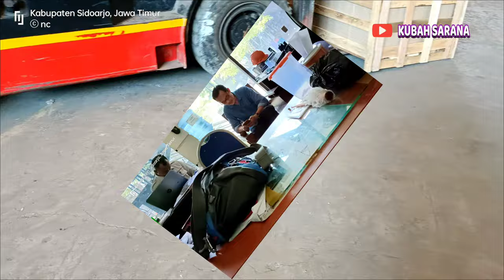ON PROSES || MUAT ATAP ENAMEL 4 KUBAH ANAK AL-ZAYTUN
on proses muat 4 kubah anak Al ZAYTUN